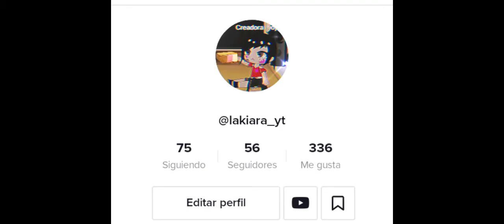Tik Tok ÙvÚ